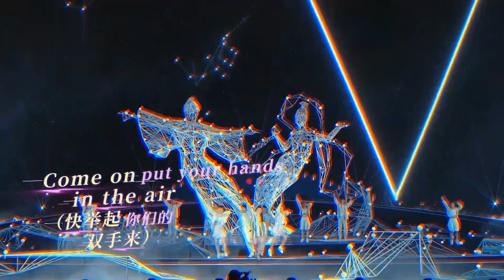央視七夕晚會2022 - 李玟COCO LEE《想你的365天+樂園WONDER》李玟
“在想你的三百六十五天，聽你我最愛的那首歌”、“外套甩掉、甩掉，感覺快要、快要，飛向歡樂無限的樂園”。 COCO李玟一曲經典的《想你的365天》溫情動人、帶去無盡思念，一首《樂園》陽光明媚，展現七夕共度佳節的喜悅與美好。願經歷了春風、夏雨、秋葉、冬雪的你既能與有情人“深情共白頭”，也能“歡樂無期限”~一起聽！ ↓ 央視七夕晚會 CCTV-3、CCTV-15正在熱播！

❤️天后CoCo李玟唱出永恆, 電影主題曲🎵《你留下的愛》